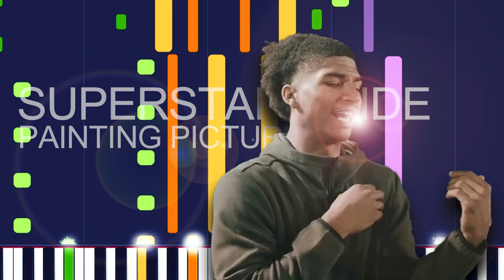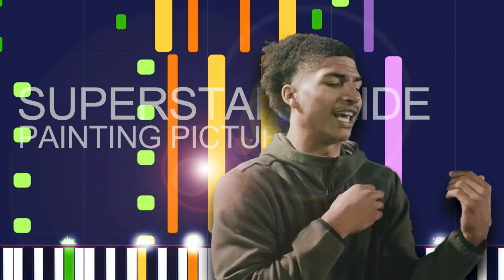Superstar Pride - PAINTING PICTURES (PRO MIDI FILE REMAKE) - "in the style of"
Full MIDI download specifications:

Channel 01: Electric Bass (finger) - 86 Notes
channel 02: Lead 8 (bass+lead) - 86 Notes
channel 03: Pad 2 (warm) - 162 Notes
channel 04: Electric Grand Piano - 41 Notes
channel 08: Voice Oohs - 305 Notes
channel 09: Choir Aahs - 437 Notes
channel 10: Drums - 620 Notes